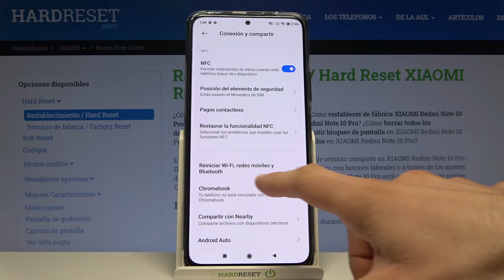Cómo restablecer la configuración de red en XIAOMI Redmi Note 10 Pro - reiniciar ajustes de red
Hoy te presentamos cómo solucionar problemas con la conexión WiFi en tu XIAOMI Redmi Note 10 Pro. Sigue nuestro tutorial y descubre cómo restablecer los ajustes de red en tu celular XIAOMI.

¿Cómo restablecer los ajustes de red en XIAOMI Redmi Note 10 Pro? ¿Cómo solucionar problemas con la conexión en XIAOMI Redmi Note 10 Pro? ¿Cómo hago para restablecer la configuración de red en XIAOMI Redmi Note 10 Pro? ¿Cómo solucionar problemas con WiFi en XIAOMI Redmi Note 10 Pro? ¿Cómo restablecer la configuración de WiFi en XIAOMI Redmi Note 10 Pro? ¿Cómo restablecer WiFi en XIAOMI Redmi Note 10 Pro? ¿Qué hacer si mi XIAOMI Redmi Note 10 Pro no se conecta a wifi?